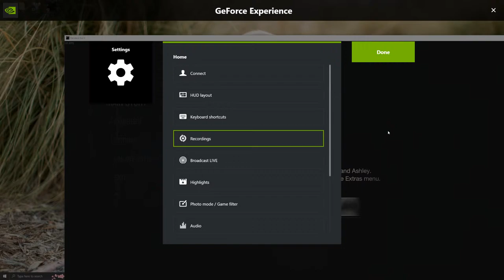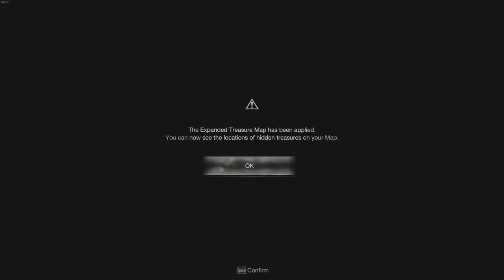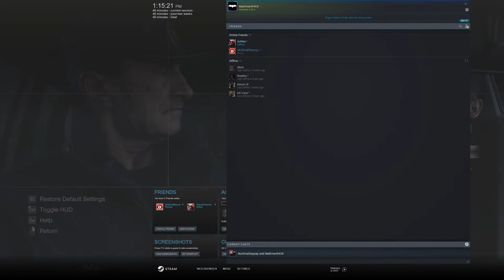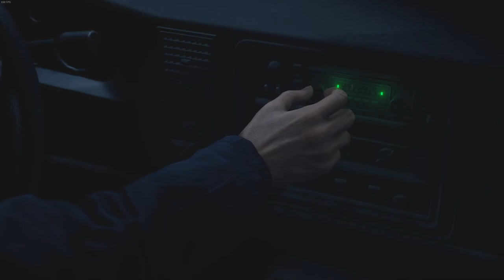Desktop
GPU: NVIDIA GeForce RTX 3070
CPU: AMD Ryzen 5 5600X 6-Core Processor
Memory: 32 GB RAM (31.91 GB RAM usable)
Current resolution: 2560 x 1440, 144Hz
Operating system: